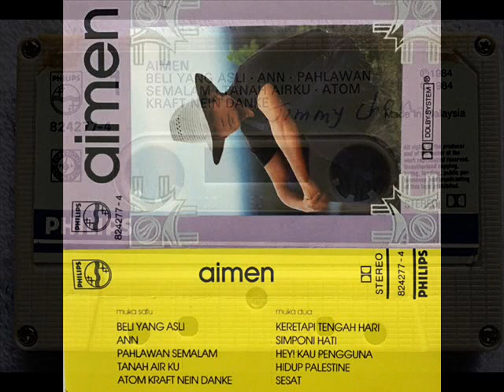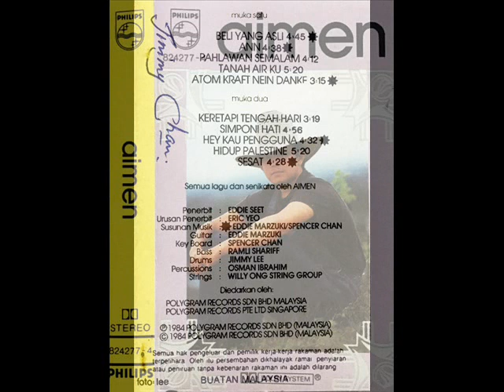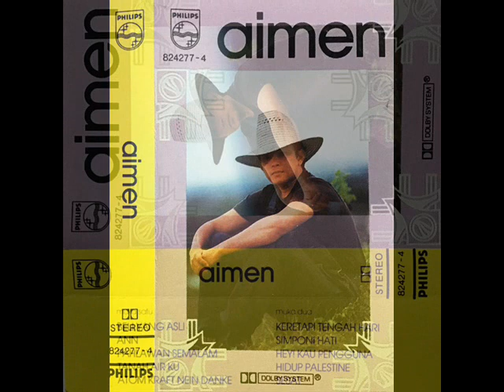aimen _ pahlawan semalam (1984)